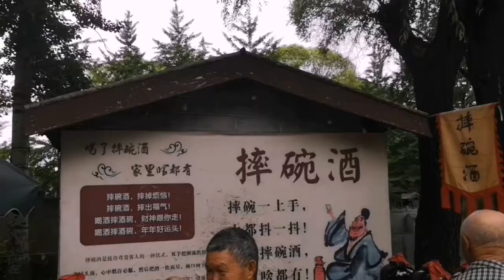一分钟把喝了一口的贡茶扔了 | VLOG Day 31